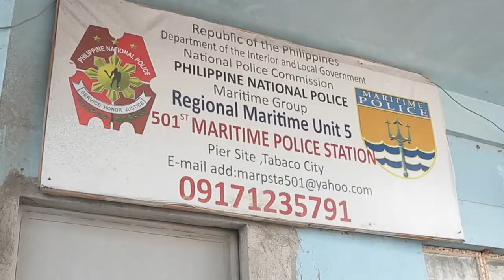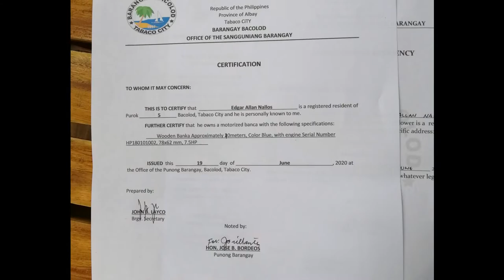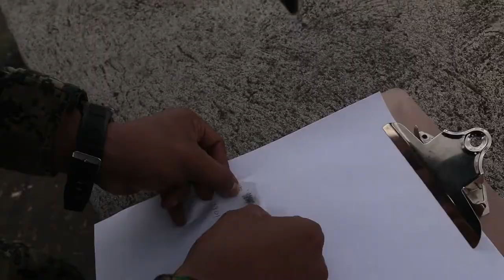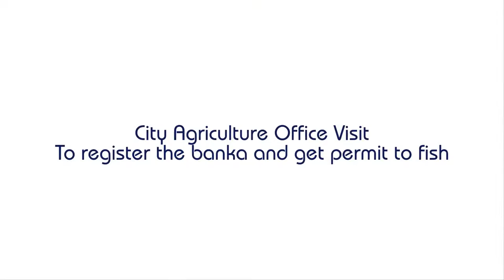Boat / Bangka Registration | PNP Maritime Tabaco | City Agriculture Office Tabaco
Boat Registration